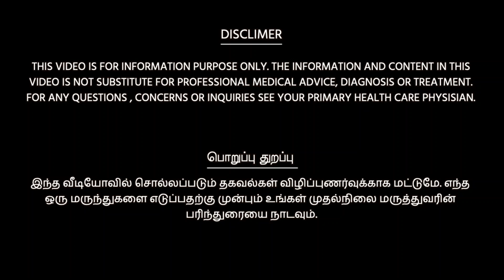ஆண்களுக்கு வரும் பெண்களை போன்ற மார்பகம். இதான் காரணம். இதோ தீர்வு Gynecomastia Treatment in Tamil